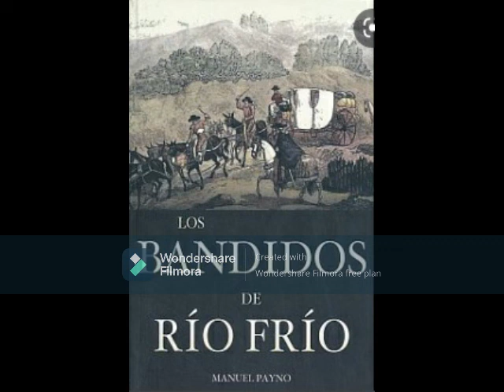50 Payno, Los Bandidos de Río Frío, Parte 1, Capítulo #50